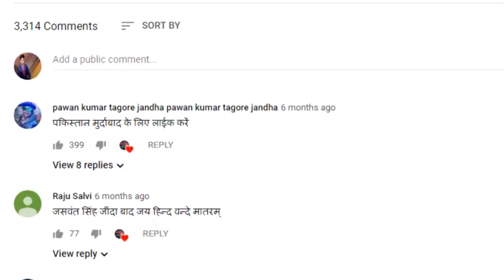परमाणु बम से दहल जाएगा यूक्रेन रूस कर रहा है तैयारी